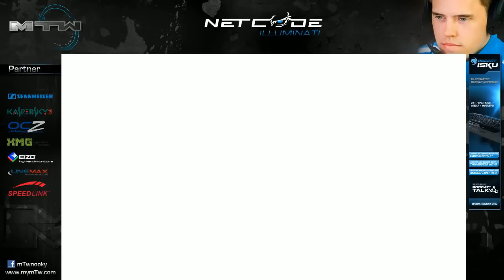nooky .NetcodeSource.com - MapGuide - CT-Setups - de_inferno - großer Bombspot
In diesem Video erkläre ich diverse Möglichkeiten wie man als Ct auf der Map de_infero den großen Bombspot verteidigen kann. Zunächst gehe ich etwas auf die AWP ein und zeige wie man diese möglichst effektiv und sinnvoll einsetzen kann. Danach zeige ich verschiedene Deckungen und erkläre welche Spieler wie zusammen spielen müssen um das beste aus diesen Setups herauszuholen.

Full Video Length and Size: 23:23 754MB

Das vollständige video zu diesem Guide könnt ihr in der Premium Sektion finden ihr benötigt dazu lediglich einen Premium Account

Mehr Informationen über die Vorteile eines Premium Accounts findet ihr